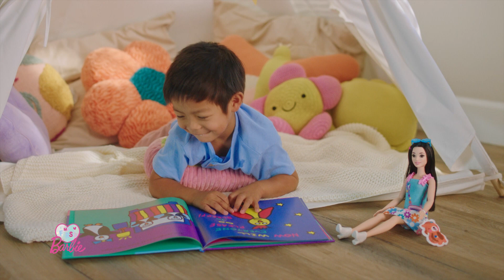Moja Pierwsza Barbie – idealna dla małych rączek | Mattel Po Polsku | AD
Przedstawiamy nową kolekcję lalek Moja Pierwsza Barbie dla najmłodszych! 🤗

Ta urocza linia zawiera większe elastyczne lalki, które można łatwo przebierać i ustawiać w różnych pozach.

• Większa skala, która jest idealna dla małych rączek, pozwala młodszym dzieciom doświadczać tej samej zabawy, którą pokochały starsze dzieci w dostosowany do ich wieku i umiejętności sposób.
• Elastyczny materiał, z którego są wykonane lalki sprawiają, że zabawa jest prosta i przyjemna, a proste zapięcia pozwalają dzieciom ubierać lalkę, zachęcając do zabawy modą.
• Dołączona do zestawu szczotka pomaga uczesać i ułożyć włosy lalki, a przy tym ćwiczy zręczność.
• W zestawie znajduje się też małe miękkie zwierzątko - idealne, żeby się nim zaopiekować.

Moja Pierwsza Barbie to idealna pierwsza lalka malucha!